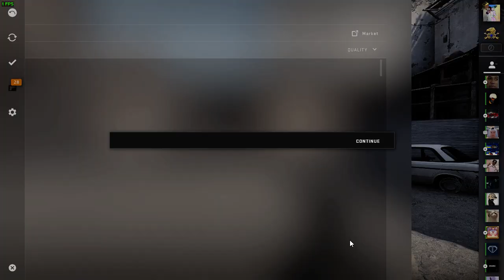Getting M4A1-S | Printstream is exciting! | CSGO